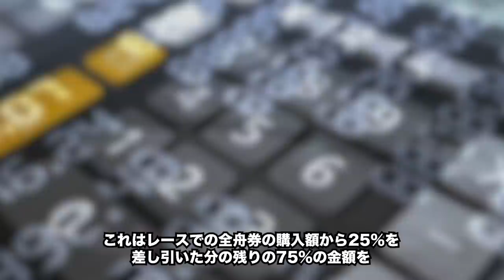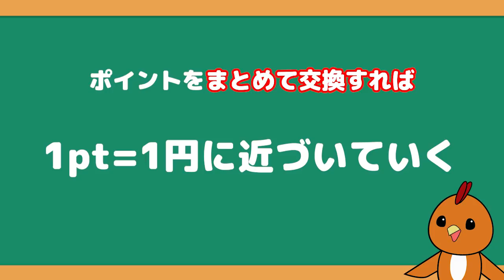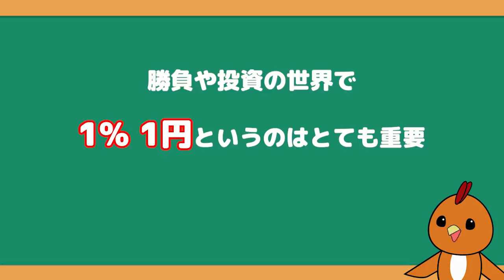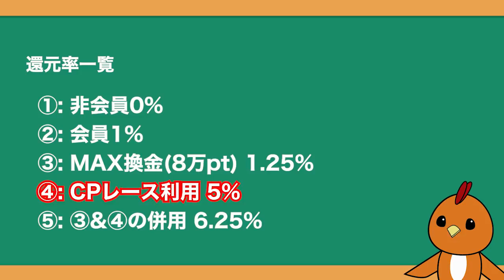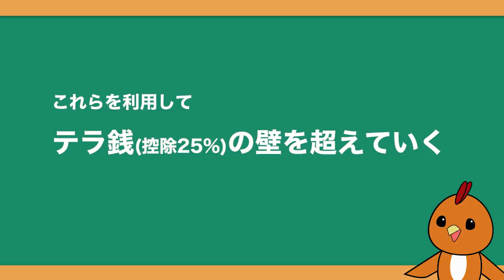ボートレース・競艇で上手に回収率を上げる方法を解説します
ボートレースでなかなか回収率が上がらないっていう人多いと思います。今回はシト君が回収率を誰でも簡単にアップする方法を解説します。

music